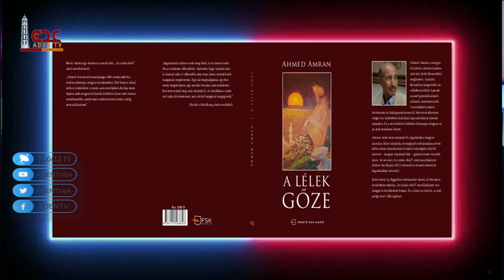حوار التلفزيون | مع : د/ أحمد عمران - أديب وشاعر ومؤلف | قناة عدن الفضائية 05 01 2022